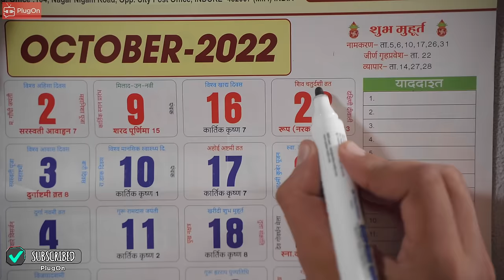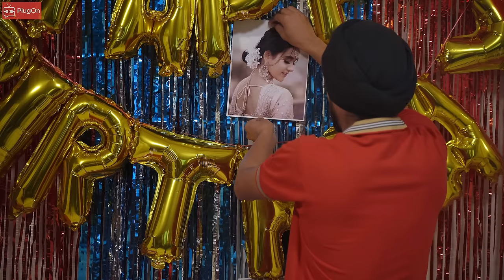Cricket World Cup Vs Girl Friend Da Birthday | India Vs Pakistan T20 Match | Punjabi Comedy Video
For every Indian man, the India vs Pakistan match is something they cannot afford to miss. But what happens when it is your girlfriend's birthday on the same day as the big match? Something similar is going to arise in today's episode. And it will be very interesting to watch how a man will try to bring a balance between his love for cricket and his ladylove. Will he be able to succeed in his goal?

Cricket World Cup Vs Girlfriend
Directed by - Jassi Mann

Cast - Jass Dhillon, Isha Sandhir, Gagan Gill & Ravinder Sharma.
Voice Over - Lakha
Written by - Deep Isser
Project Head - Kumar Ajay
Chief AD - Gurpreet Singhh Guri
D.O.P - Jatin Suthar
Editor - Amanjot Singh
DI - Ranjit Randhawa
Video Post Production - Clap Studioz
BGM & Audio Post - Bhavdeep Singh Ghai (Crunch Farmer)
Production Head - Ravinder Sharma
Makeup Head - Akshay Rana
Hair Stylist - Sourav Rajput
Makeup Assistant - Alisha
On Set Sound Recordist - Mani (Johal Films)
Location - Bachelors 105, Emaar, Mohali.
Publicity Design - Sonu Attli

An ADB21 Media Pvt. Ltd. Presentation

About Channel:
PlugOn is India's first premium youth-centric Punjabi youtube channel that caters relatable and concerning issues of society to empower, entertain and engage Punjabi youth globally.